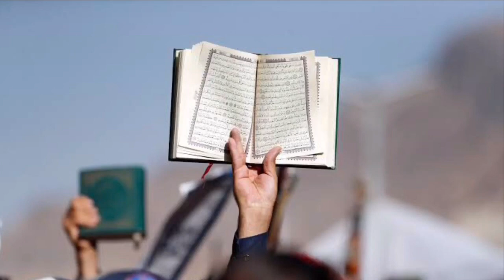Connecticut state rep Maryam Khan assault | Sweden incident | Buldhana Maharashtra bus fire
We have three news stories of July, 1st 2023 in News in 3 Minutes with Umar
01- Maryam Khan a US state Connecticut first Muslim Pakistani-born Lawmaker, who was attacked by miscreant on Eid day.
02- Sweden incident where The Holy Quran set on fire by miscreants in attempt to spread against Islam and Muslims.
03- Passenger bus caught fire at India's Western state Maharashtra where 25 killed and other injured.